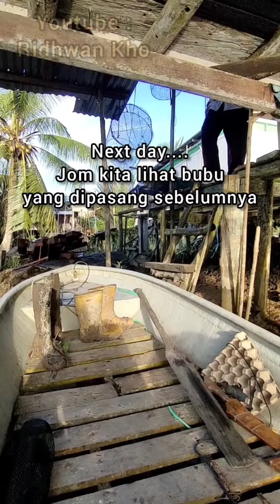Memburu Ketam Nipah (Part II)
lanjutan dari video sebelum ni. proses menangkap ketam nipah..